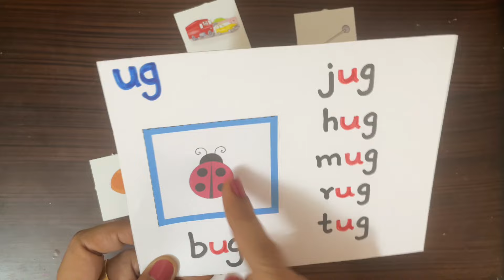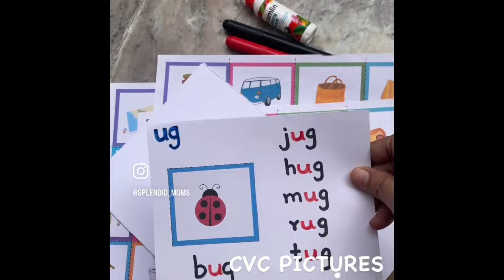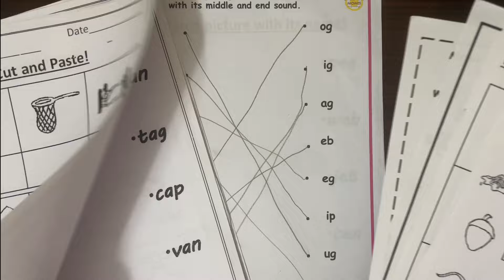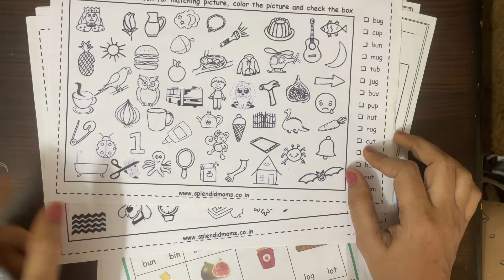My CVC words resources to teach effectively || Free Worsheets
Get all free worksheets from here